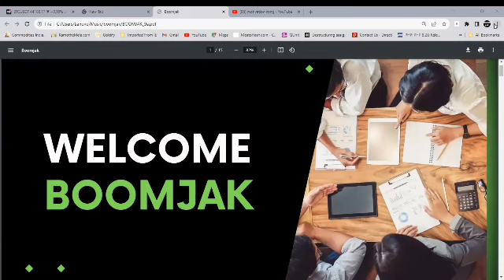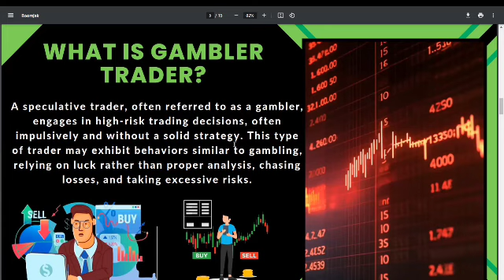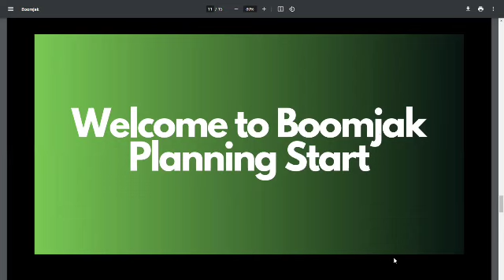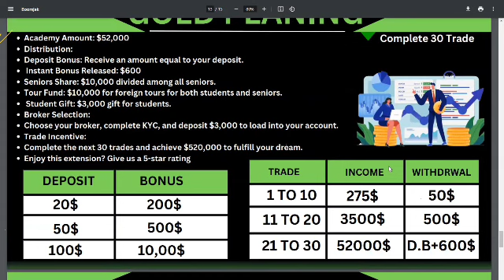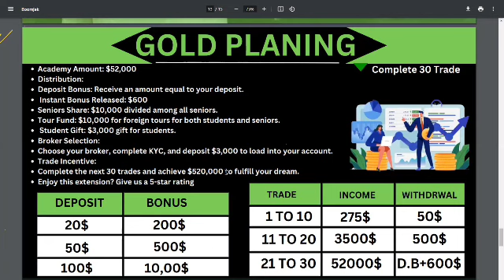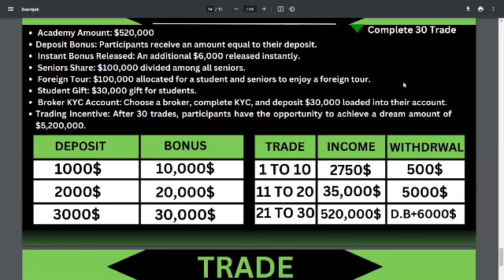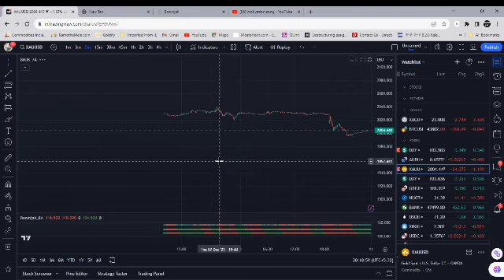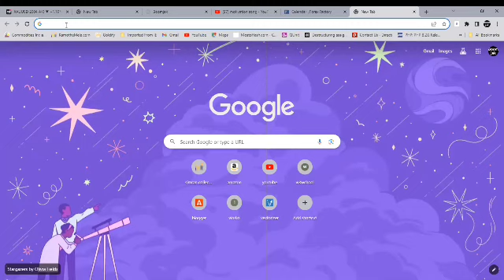Boomjack Meeting session | 9Dec Live Trading: Earn Money & Knowledge | Expert Strategies & Insights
Join us in our live trading session on December 9th for exclusive insights and strategies to help you earn both knowledge and money in the financial markets. Our expert-led session offers valuable tips, analysis, and real-time trading experiences. Don't miss this opportunity to enhance your trading skills while making informed decisions.